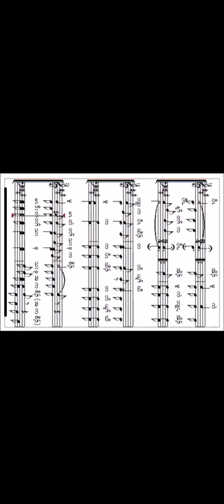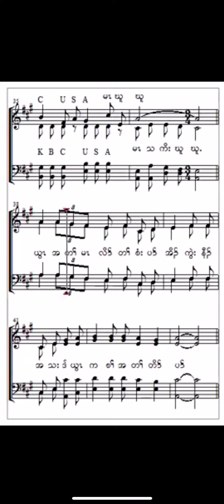December 7, 2022